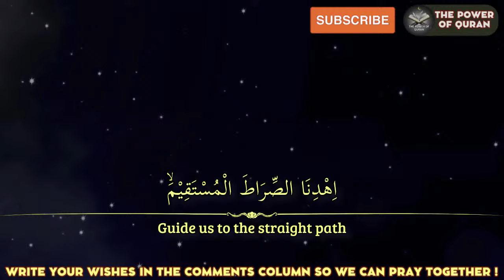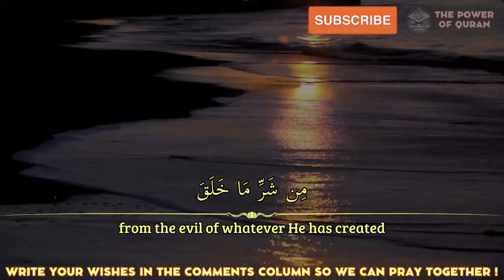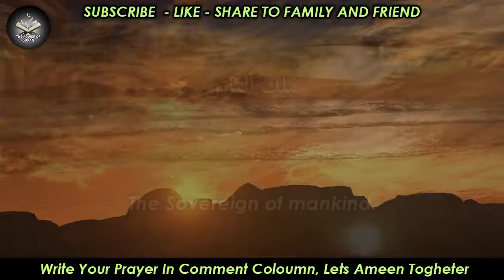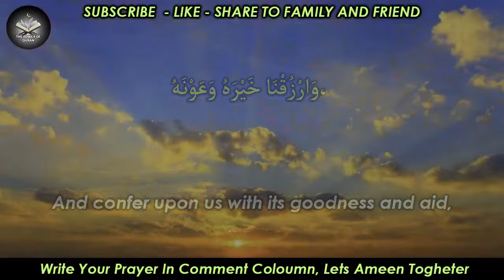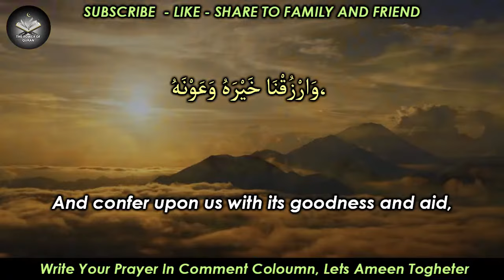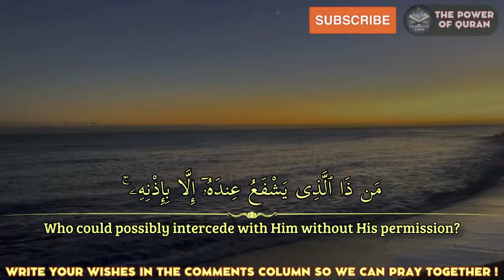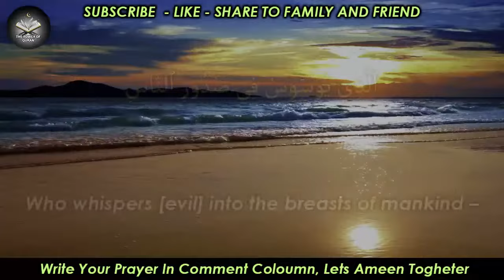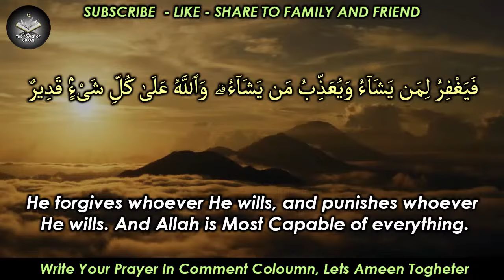Powerful Dua For Financial Miracles - Blessing Prayer Over Your Home | (Leave This Playing)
Welcome to the channel "THE POWER OF QURAN "

Original Sound By THE POWER OF QURAN
Footage : Original

🔊 Recited by Qari Alfaqir Abi Rey

May Alla Ta'ala grant us all spiritual and physical protection.
Aameen